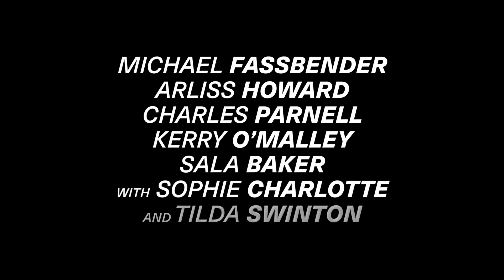THE KILLER - Official Trailer